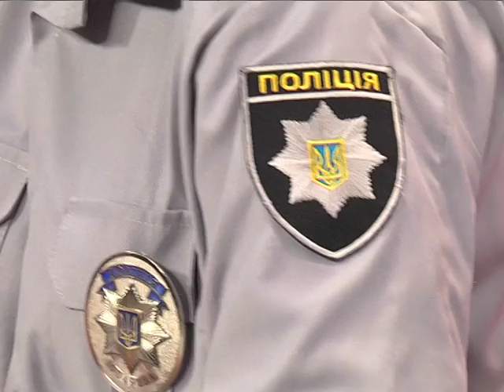Как уберечь детей и подростков от осенних суицидов